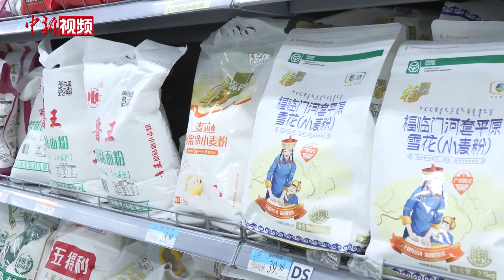【新春纪事】“候鸟”广西过春节 消费习惯“北风南下”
春节和元宵节期间，广西再次迎来北方过冬游客，记者近几日在走访中发现，由于在广西南宁过年的北方游客增多，当地商超和餐厅的顾客消费习惯相较于往年春节和元宵节有了很多变化，北方的过年风俗正在“南下”。
在南宁一家大型商超内，来自黑龙江大庆的曲亚玲正在挑选广西特产，她的购物车内还有一包面粉和几盒肉馅，她对记者说，过年的时候还是喜欢和家人一起包饺子，但同时也会尝试南方过年吃的年粽，假期即将结束，准备买些特产给家人带回家。